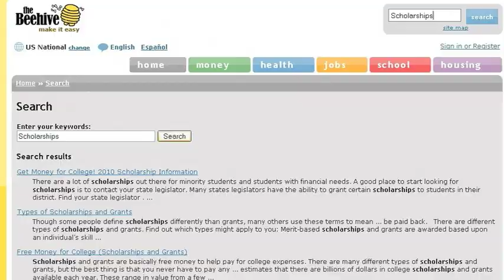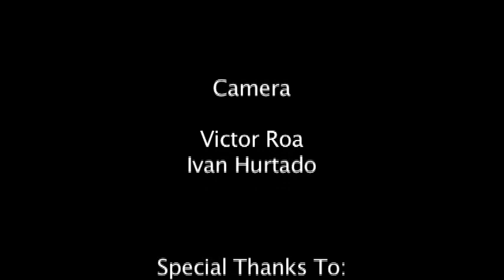Ducks, Gators and Bears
San Francisco Mission Digital Connectors created a video about a student who is trying to decide what college to attend. Based on the school's mascots, the student crosses out one school after another. Finally his teacher reminds him that no one chooses their future college based on the mascot and instead he should check out the Beehive website which will provide him with plenty of information to make the right choice. Enjoy!